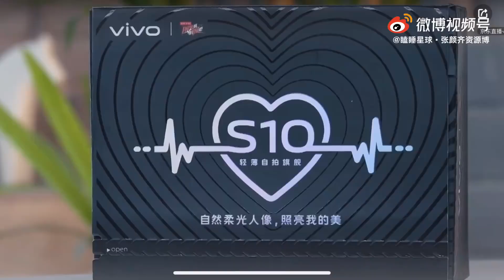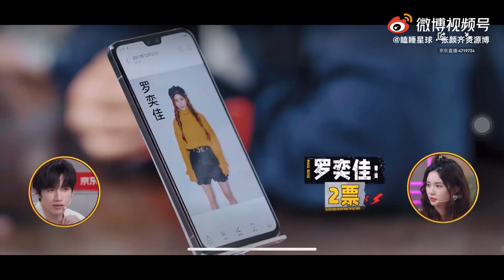【R1SE - 张颜齐】张颜齐《Phone狂制噪吧》cut